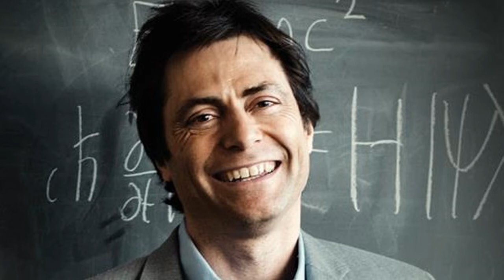Sam Harris and American Cosmologist Max Tegmark talk about Artificial Intelligence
Sam Harris and American Cosmologist Max Tegmark talk about Artificial Intelligence (AI)

Max Erik Tegmark is a Swedish-American cosmologist. Tegmark is a professor at the Massachusetts Institute of Technology and the scientific director of the Foundational Questions Institute.